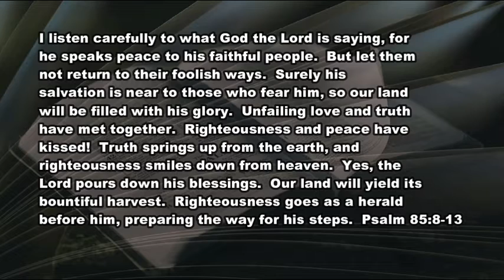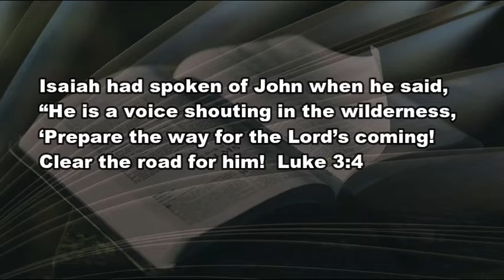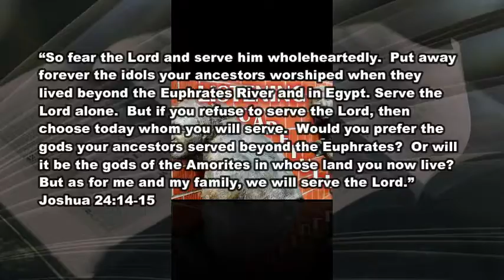12 4 20 Listening Carefully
How CAREFULLY do you listen when God speaks?